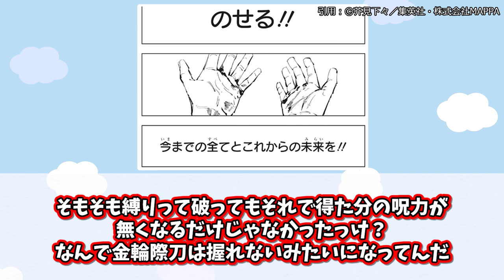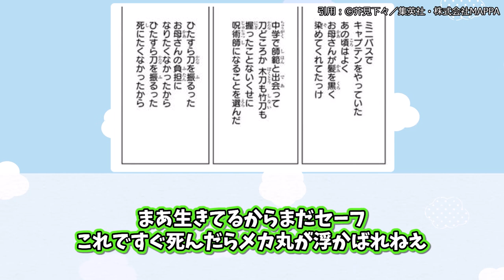【呪術廻戦】三輪霞「もう二度と刀を振るえなくなっても！」に対するみんなの反応集【三輪】【羂索】【宿儺】【最新話】【244話】【死滅回遊】